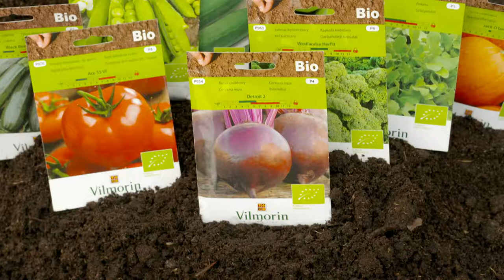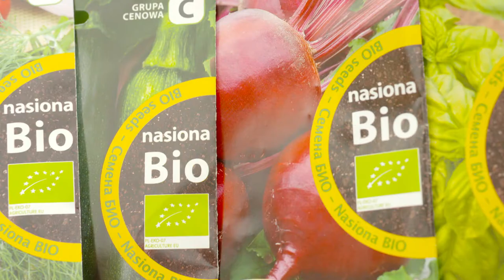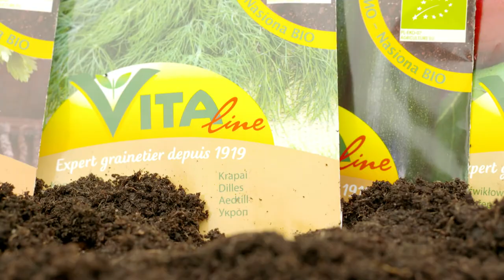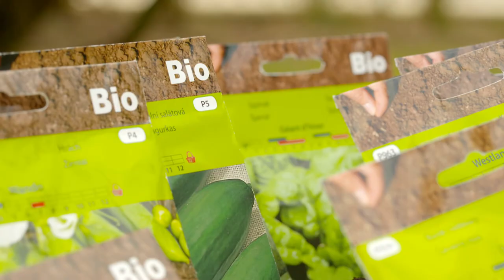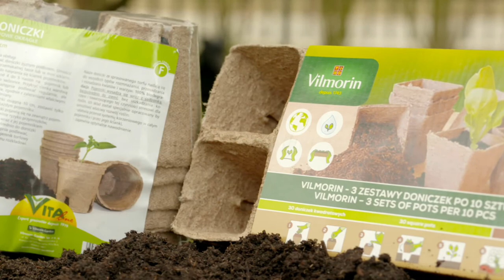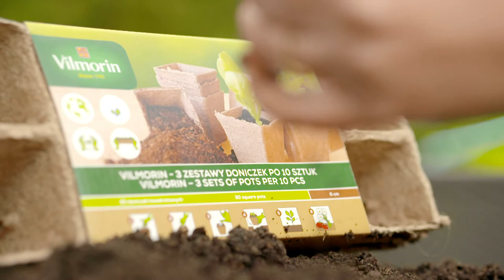Vilmorin Garden 7